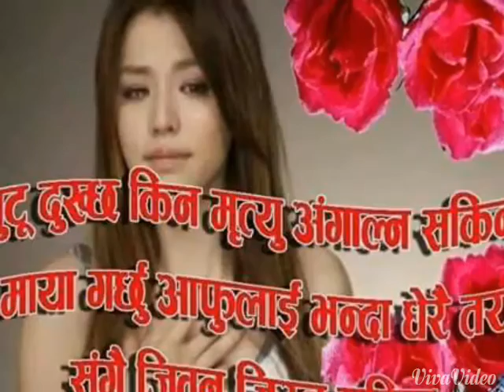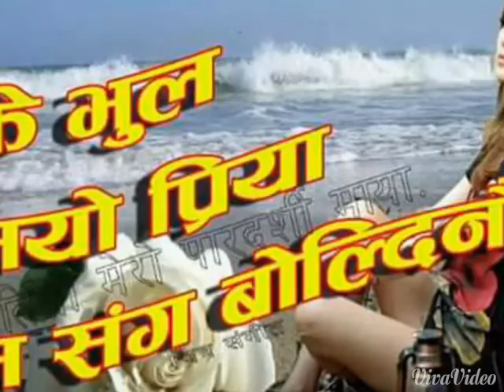New nepali doti song video